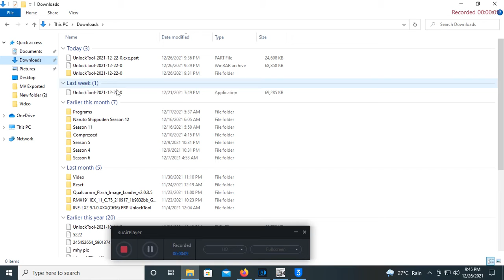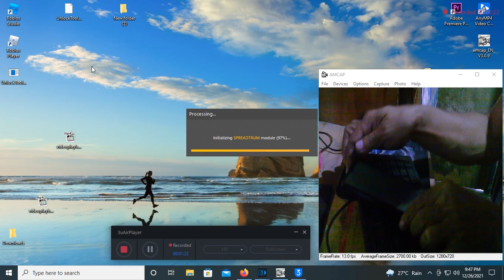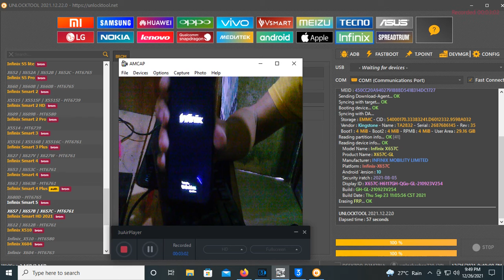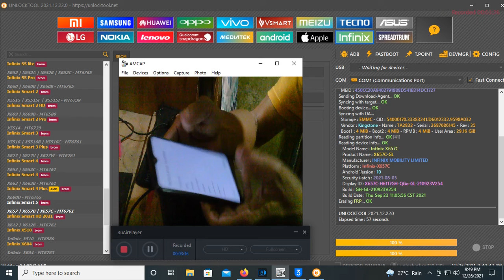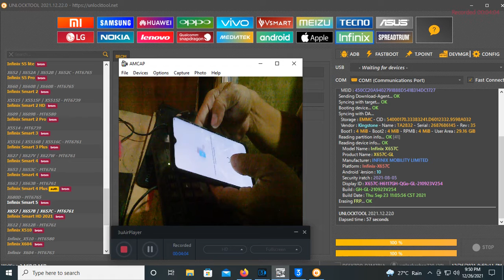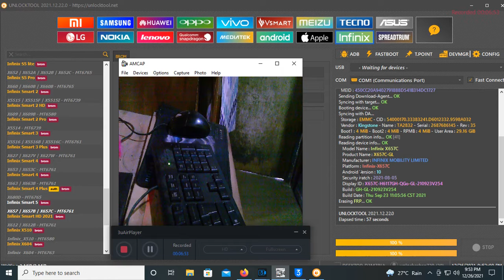INFINIX SMART 5 FRP REMOVE (GOOGLE ACCOUNT)